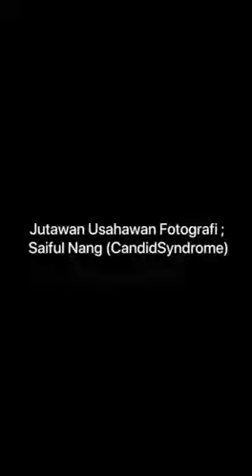saiful nang?(candidsyndrome)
Top Photography and Videography Academy which offers various courses in photography and videography. Highly experienced instructors with vast knowledge in the industry will help apprentices and participants expanding their talents and skills within months only..